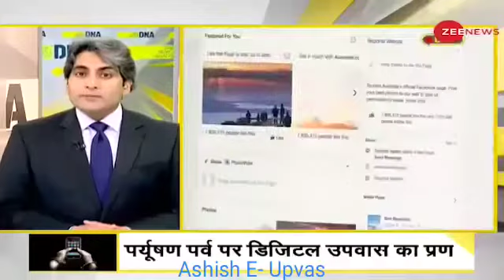digital upvas new idea starting#youtube#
Jain Dharm ko manne wale yah avashya dekhen digital upvas Bharat mein Naya Idea pahle ja Raha hai isko ham sabhi ko follow karna